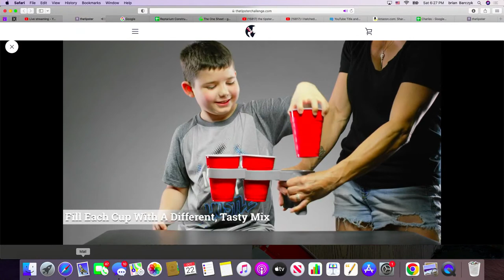Brian Barczyk - Snake Talk!